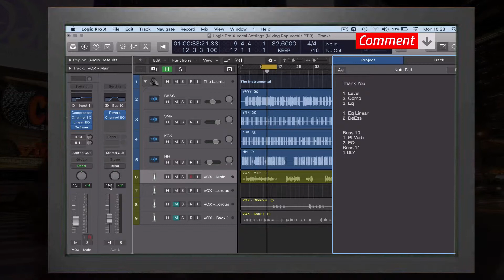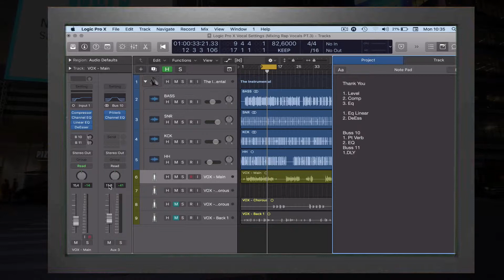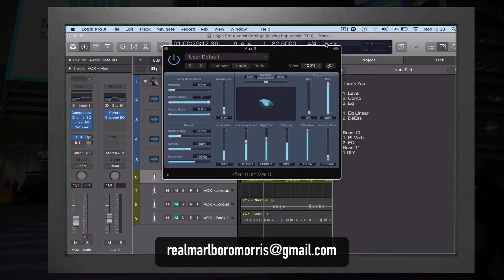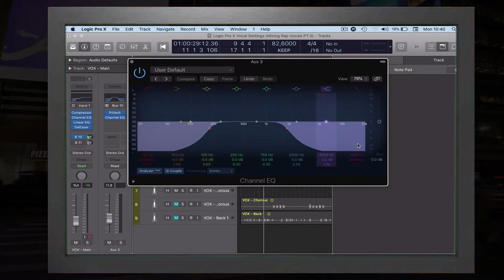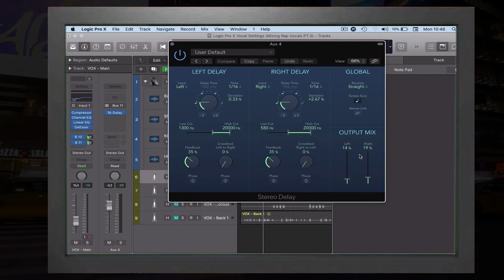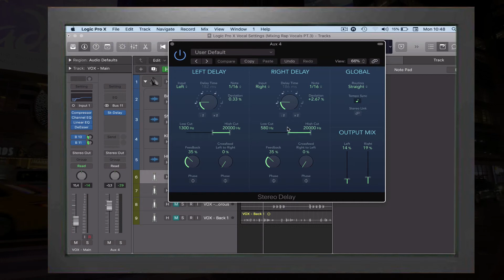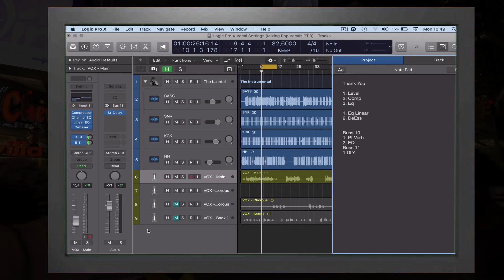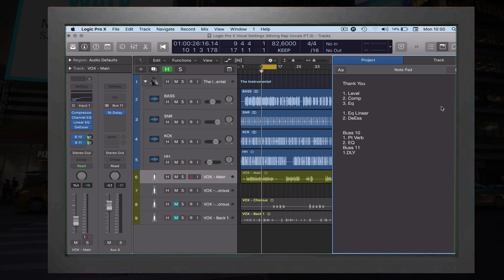Logic Pro Rap Vocal Settings: Mixing Rap Vocals with Stock Plugins S1PT.3 (EASY)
ACCESS MY *FREE* (CREAT A BEAT SELLING WEBSITE) *FULL* TRAINING

🔎 before you know it I mixed your vocals for you (hire me on fiverr)

🎁🎁🎁 [OUT NOW] "DON'T WORRY ABOUT IT" Beatmaker/Producer Sweatshirt (but who cares, right?!

🎁🎁🎁 WIN 50$ AMAZON GIFT CARD ( better this channel by completing a quickly this easy 7 questions form, thank you)

🔎 🔎🔎 EQUIPMENT
Macbook Pro
AI - Focusrite Scarlett 2i4
MIC - Large Diaphragm Condenser
HEADPHONES - Sennheiser HD280
STUDIO MONITOR - KRK Rokit5 G3
DESK WORKSTATION - Studio RTA Producer
STUDIO CHAIR - workpro
BASS TRAPS - Auralex LENRD
ACOUSTIC PANEL - Auralex Studiofoam
DIFFUSERS - Auralex T’Fusor
REFLECTION FILTERS - sE Electronics Reflexion Filter PRO
MONITOR ISOLATION PADS
STUDIO MONITOR STANDS
MIDI CONTROLLER M-Audio Axiom AIR mini
AKAI MIDI CONTROLLER (WE ALL HAVE)

remember...

WRITE ME AT ( for ANYTHING!!!)